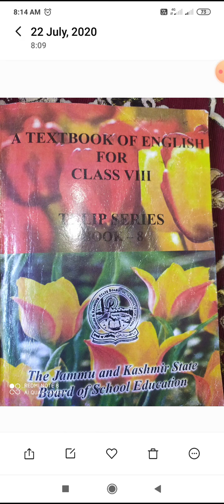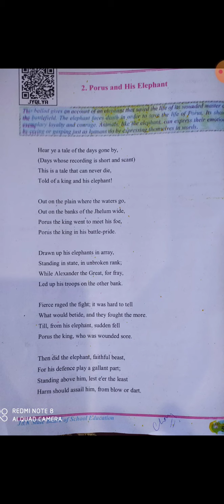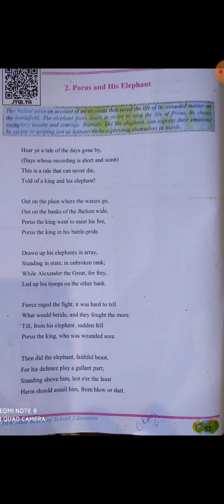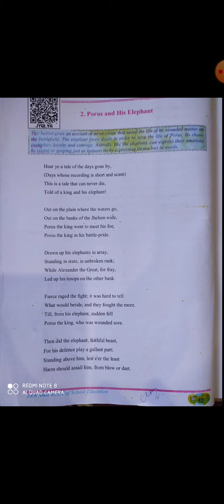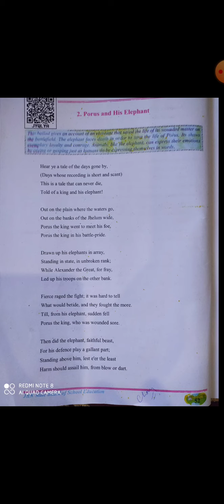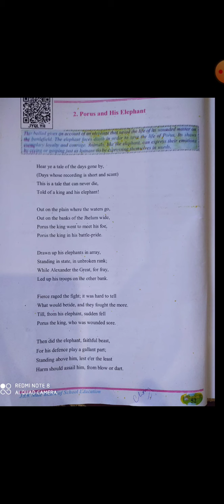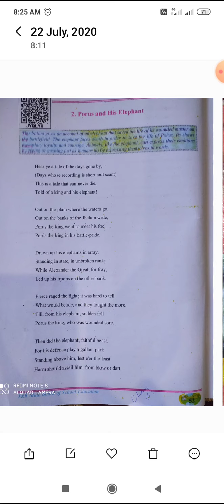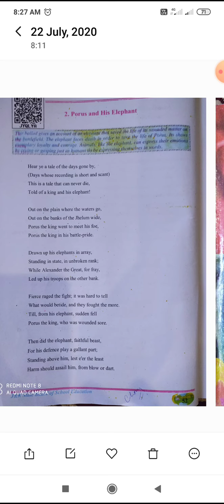Sub.English class 8th Topic porus and his elephant(poem)